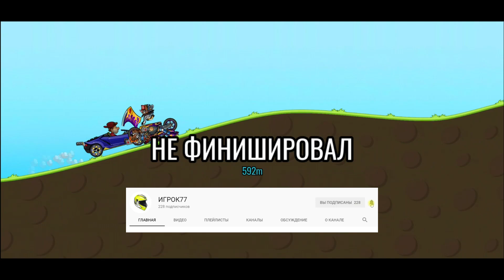Hill Climb Racing 2 - New Public Event: The Bill Effect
🔸 Мой Discord: ИГРОК77#5116